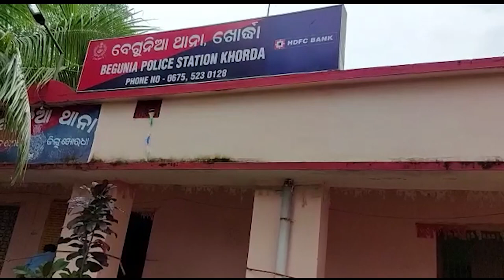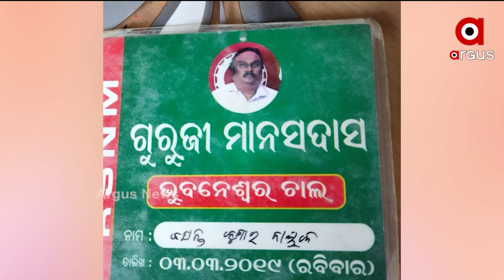ବିଜେଡିର ଛତ୍ରଛାୟାରେ ରହି ତାଲିବାନି ଶାସନ ଚଳାଇଛନ୍ତି ମାନସ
ରକ୍ତମୁଖା ମାନବାଦୀ ସଂଗଠନ ମୁଖ୍ୟଙ୍କ ବିଜେଡି ଲିଙ୍କ୍ । ବେଗୁନିଆରେ ତାଲିବାନି ଶାସନ ଚଳାଇଛନ୍ତି ମାନସ । ରାଷ୍ଟ୍ରୀୟ ସାମାଜିକ ନ୍ୟାୟ ମଂଚର ମୁଖ୍ୟ ମାନସ ଦାସ ବିଜେଡିର ଛତ୍ରଛାୟାରେ ତାଲିବାନି ଶାସନ ଚଳାଇଛନ୍ତି। ପୋଲିସ ବି ଚୁପ୍ । ସଂଗଠନ ନାଁରେ ରହିଛି  ହତ୍ୟା ଭଳି ସଂଗୀନ ଅଭିଯୋଗ ।